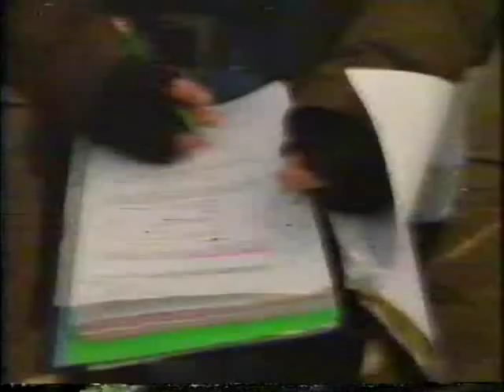On the set of The Flying Doctors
Liz Burch shares with us what it really is like to live the life of a glamorous actress. :-)